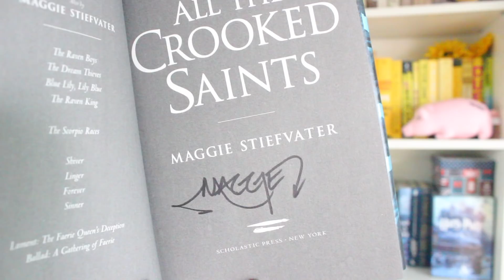October Book Haul | 2017